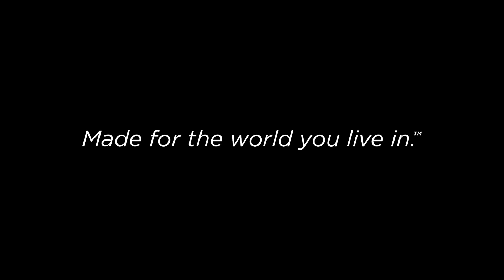Kwikset | Hatch Works: Innovation